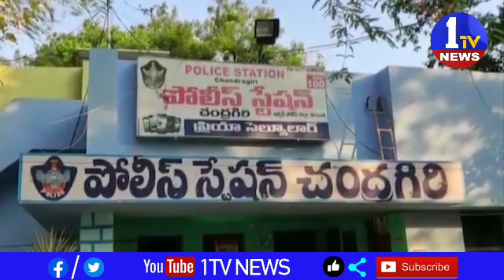చిత్తూరు: చంద్రగిరిలో ఇసుక మాఫియాపై పోలీసుల ఉక్కుపాదం 20-05-2020